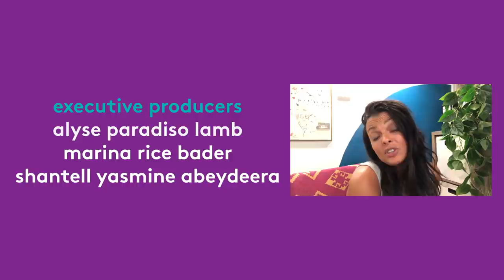dating 'in' place | a socially distant comedy | Episode 1: the “do you wanna go on a date?”… date.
In episode 1 of this 'socially distant' queer comedy, San Francisco yogini, Jo, and Sydney designer, Debika have been 'talking' over video chat for several months. Tonight is the night they finally broach the possibility of going on a date IRL.

BINGE WATCH the 1st 5 episodes of dating 'in' place for FREE go to OMLonRevry

Featuring: Shantell Yasmine Abeydeera, Emily Goss, Mandahla Rose, and Kari Alison Hodge.

Created by: Shantell Yasmine Abeydeera & Marina Rice Bader

OML curates the world's best LGBTQ+ film, television, and video content on one